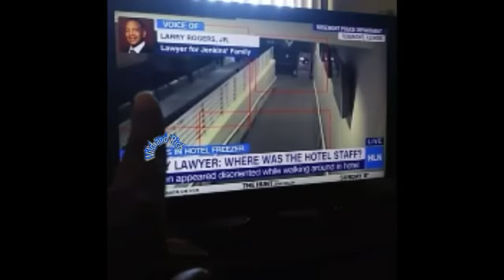Kenneka Jenkins shockin Freezer video, Look at this!!!......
RiP Kenneka Jenkins New Video of the Freezer room got leaked this morning  from the hotel,
Who are these people in crown plaza hotel lobby,
finding justice for  KennekaJenkins shall found n never stop until the case is solved.
I had to share this omg
RiP Kenneka Jenkins New Video from the hotel, The real truth of what happened to kenneka, A man walking Kenneka  dead, who put kenneka Jenkins in the Freezer, and why is Crown Plaza hotel lying about kenneka, what did kenneka do before she died, All suspects and fixed time.

WE POST SUNDAY!

0:00 intro
0:02 What happened to Kenneka Jenkins?
0:05 News about Keneka Jenkings
0:10 justice for Keneka Jenkins